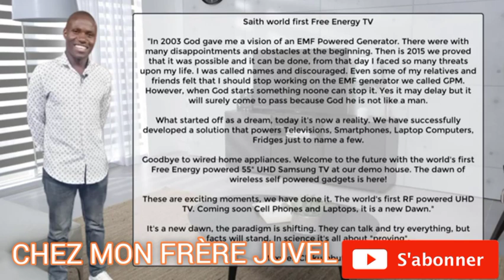🤯MAXWELL CHIKUMBUTSO(le génie) SANGULANI pourquoi les occidentaux veux tué notre génie ?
Sangulani Maxwell Chikumbutso est né le 10 novembre 1980. L’inventeur zimbabwéen a fait la une des journaux lorsqu’il a exposé publiquement ses inventions. Maxwell Chikumbutso est l’homme qui a réussi à créer la télé qui fonctionne sans électricité. L’homme a déménagé en Californie où sa technologie est désormais enregistrée